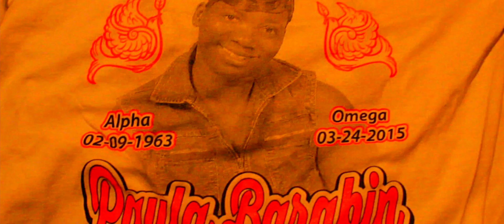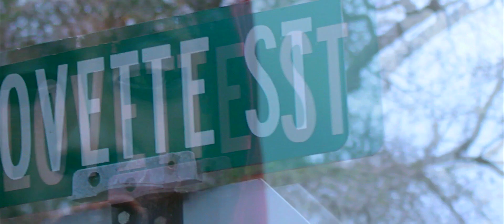ALREADY KNOW OFFICIAL VIDEO KEE GEE/A JOHNELL PRODUCTION